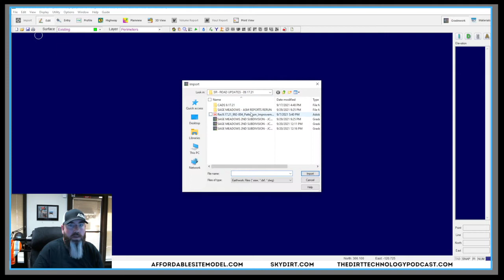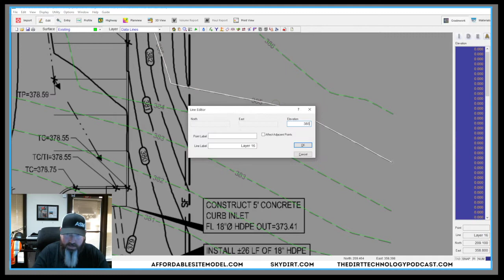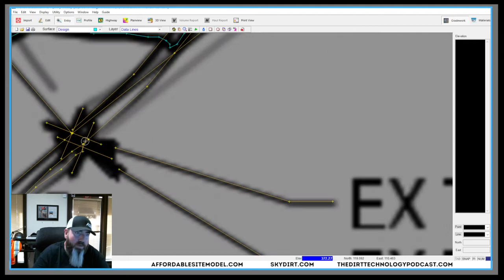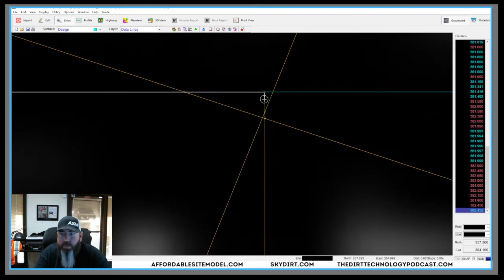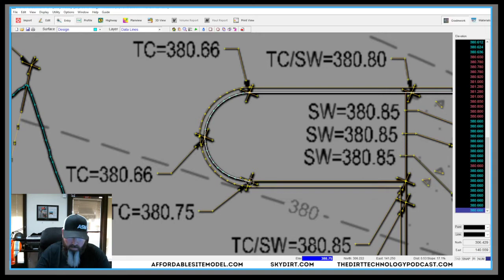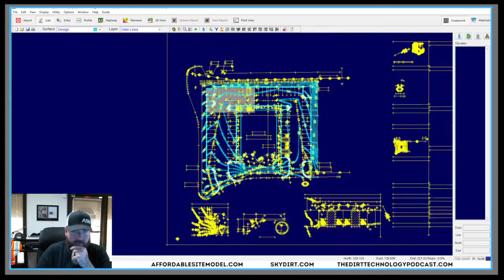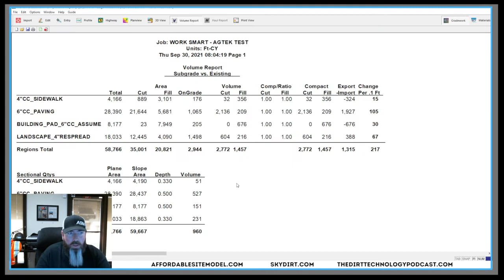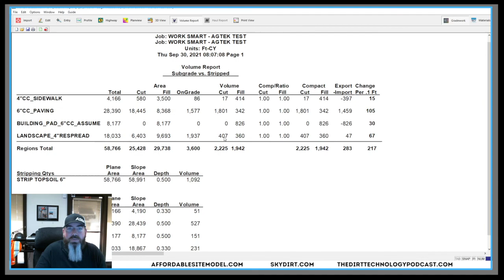AGTEK4D - FAST EARTHWORK TAKEOFF - 25 MINS